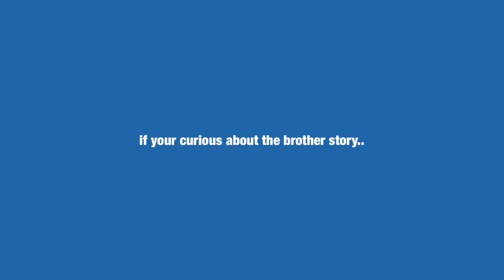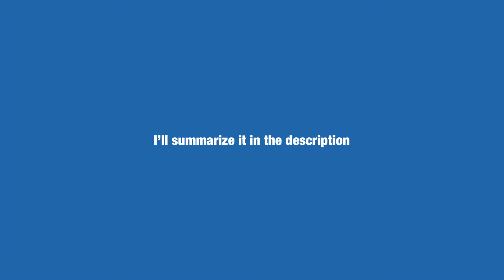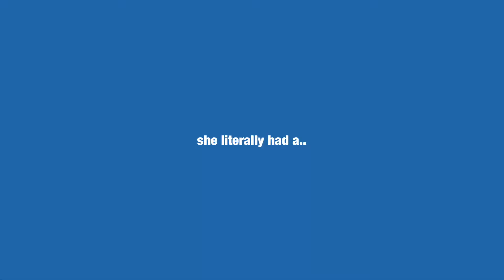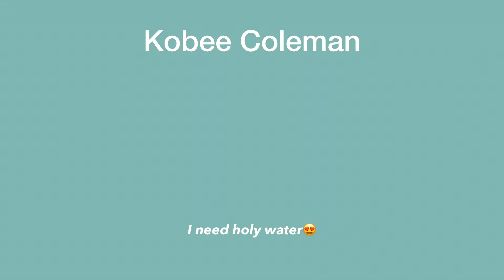her dad got her pregnant..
In today’s video I’m reacting to…um..that..yea..what the title says. The title is not wrong LOL. I’m reacting to these animated stories where they tell bizarre stories. I cant tell if these animated stories are real or fake i’m not sure..these stories HAVE to be fake..these animated stories have to be. This animated story that I’m reacting to is actually so twisted, it’s step dad and step daughter and babies and s.e.x. Yea it’s fucking weird. The videos that I reacted to got deleted. LIKE WHAT KIND OF COINCIDENCE IS THAT. I’m happy I at least watched before it got deleted because the story is so twisted and bizarre that I wanna watch because of how bizarre  and twisted this story is. Anyways I hope you enjoy vid or DONT..I understand……i’m sorry. ANYWAYS I HOPE YOU HAVE A GOOD DAY!!!💗💗

THE BROTHER STORY:
Basically this boy really likes this girl and thinks they are meant to be together but this girl didn’t like the boy. The boy asked her out at school and the girl rejected him. (They’re classmates btw). The boy was mad that she rejected him and was trying to convince her that they’re meant to be together.  The girl then went home and talked to her mom. Her mom had news and told the girl that she was getting married. The girl knew her mom was dating someone but she never met the guy her mom was dating. The guy her mom was marrying had a son. The guy and his son went to their house to have a dinner and the guy the mom was marrying son is the boy who asked the girl out in the beginning. After a few weeks the mom announced that they were all moving in together. The boy aka brother was following the girl aka SISTER around the house and he kissed her. The girl was mad about this and gave the boy the silent treatment. The mom noticed the girl was giving the boy the silent treatment and the mom was mad at her cuz she wanted everyone to be a family. The mom was threatening to ground her if she continued to give the boy/brother the silent treatment. The girl listened to her mother and stopped the silent treatment with the boy. When the mom and stepdad left the house the boy wanted to “make out” and said ”we have the house to ourselves.” The girl didn’t want to do anything with him and the parents came back in the house just in time. The girl was uncomfortable and she called her uncle to stay with him. The mom was pissed and said she can come back when she done being stubborn and childish. (Like the moms an actual bitch and the brother lacks common sense🥰)